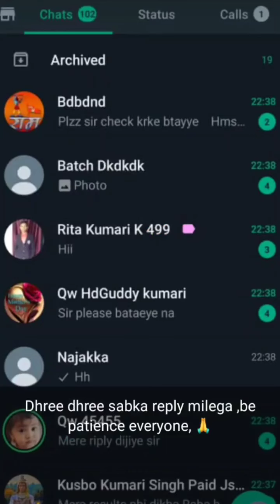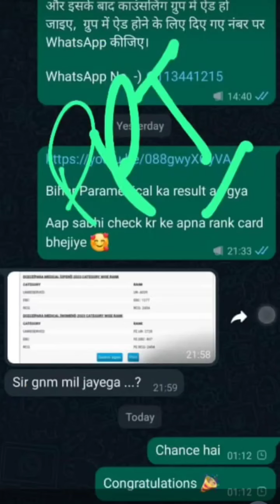Bihar Paramedical 2023 Toppers / Our Students performance/ PPI Tutorial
Video from Vikash Kumar